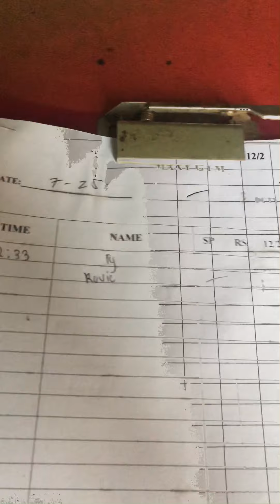Come sono le palestre nelle Filippine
oggi vi mostro la palestra della città dove vivo , molto accogliente ed economica.